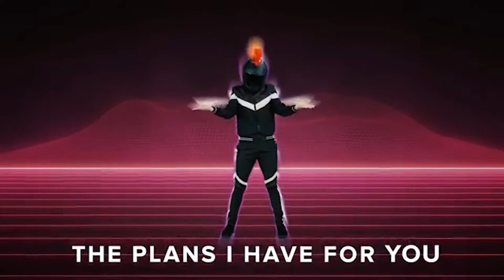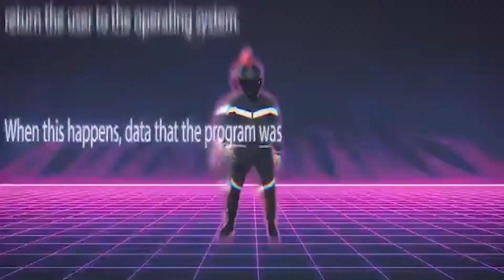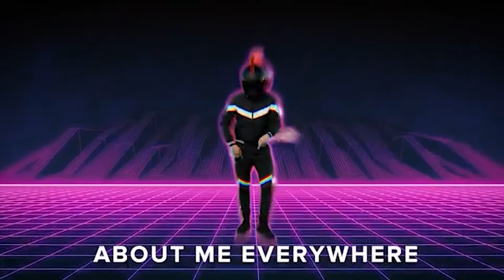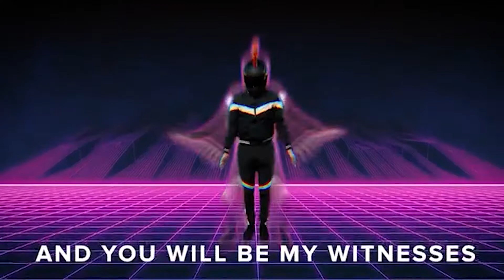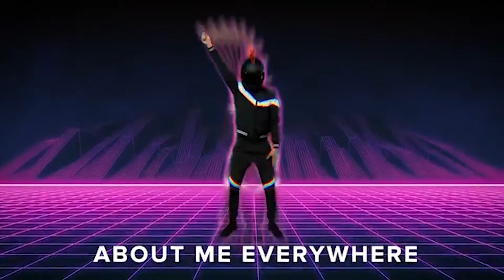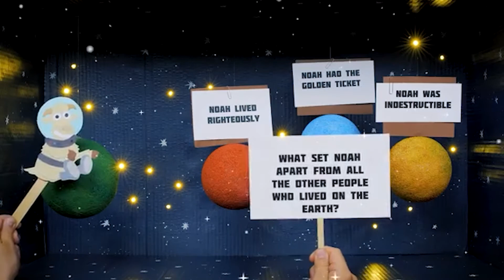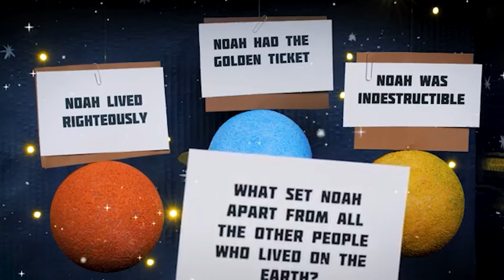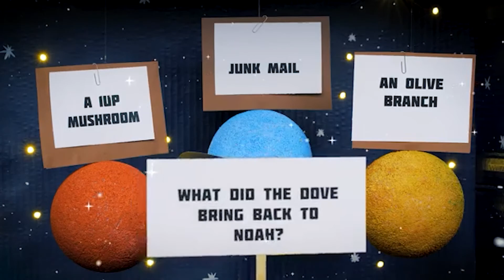God's Good Plans week 3